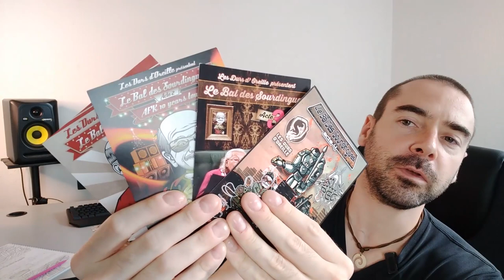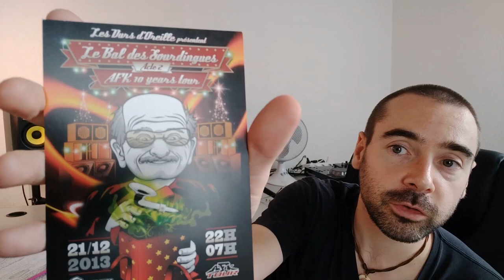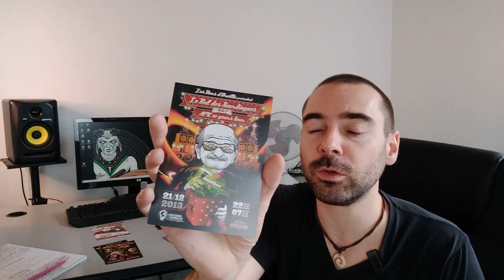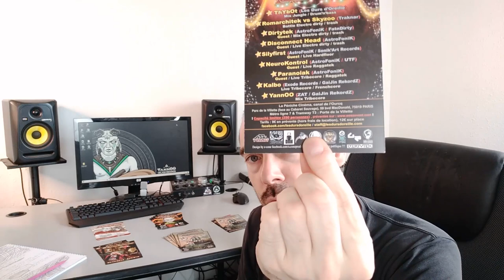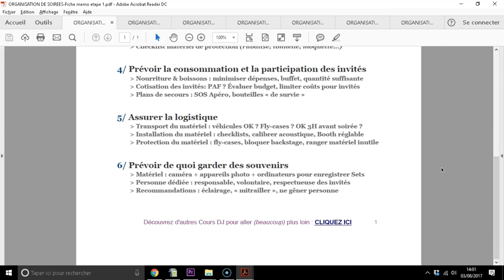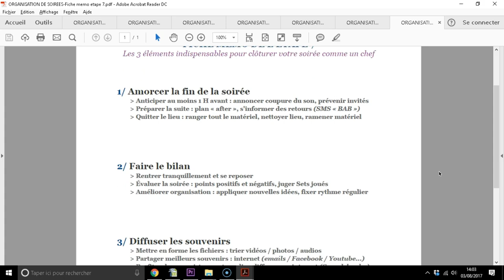COMMENT CRÉER TES FLYERS (TUTORIEL ORGANISATION DE SOIRÉES)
↓ ↓ ↓ ↓ PLUS D'INFOS CI-DESSOUS : ↓ ↓ ↓ ↓

Organiser des soirées, c'est un truc que je kiff bien depuis longtemps...

J'ai organisé des teufs illégales (free parties) dans les années 2000 avec mon crew (Z.A.T. Sound System), ainsi que des soirées légales à Paris (avec l'asso Les Durs d'Oreille)...

Ca m'a apporté des trucs cools, comme rencontrer des artistes renommés, ou encore mixer en public à une époque où je ne connaissais pas grand monde dans le game qui puisse me faire jouer en soirées !

Pour qu'un événement soit réussi, il faut bien sûr qu'il y ait du monde, mais surtout que ça soit les BONNES personnes !

Donc il faut déployer une communication adéquate et pertinente par rapport au public que tu vises...

... d'où l'importance de créer des flyers AU TOP, et grave stylés ! :D

C'est ce qu'on voit tout de suite dans cette vidéo...

YannOO